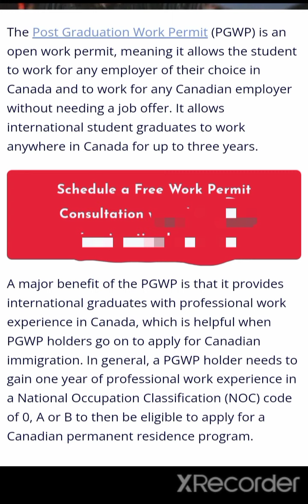কানাডার পোস্ট গ্রাজুয়েশন ওয়ার্ক পারমিট কি জেনে নিন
কানাডার পোস্ট গ্রাজুয়েশন ওয়ার্ক পারমিট সম্পর্কে সঠিক তথ্য জেনে নিন ‎@Migration & Study Visa Canada, UK, AU,  US